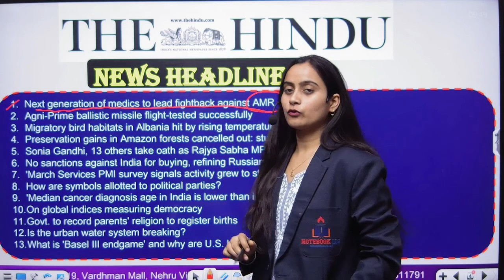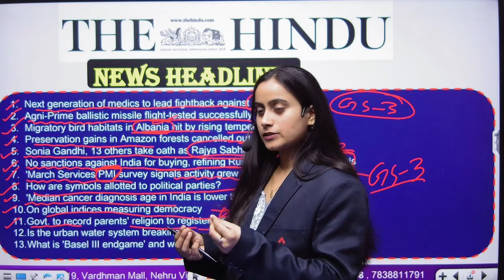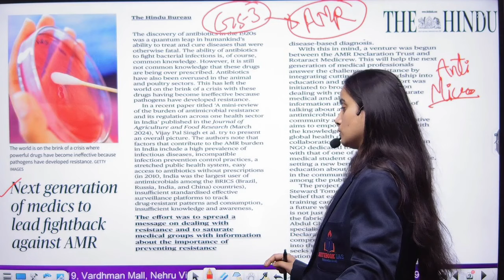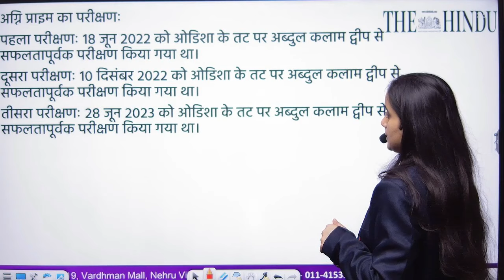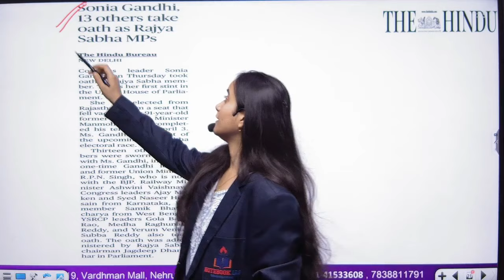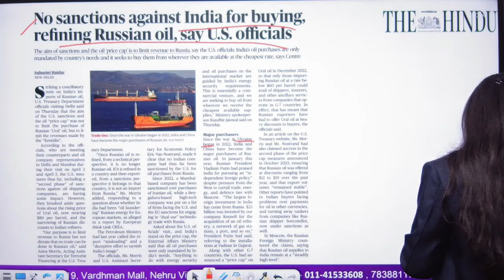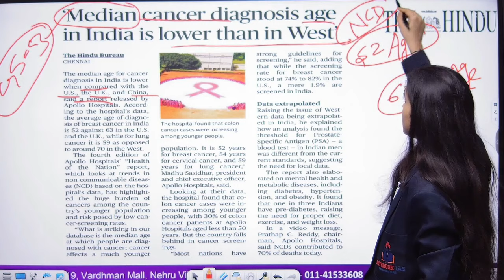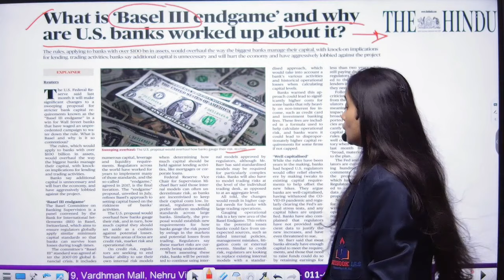05 APRIL 2024 | The Hindu Newspaper Analysis| NOTEBOOK IAS